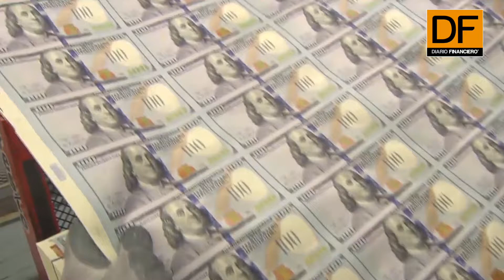DF AM: Te contamos las 5 noticias que debes saber a esta hora